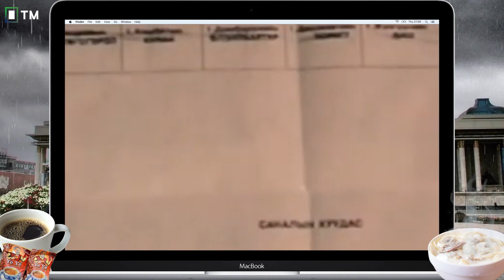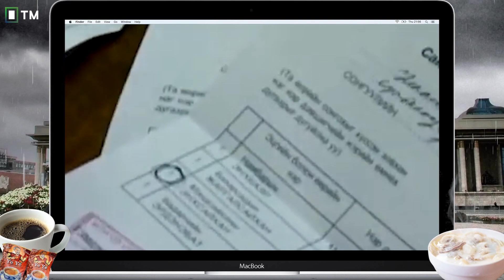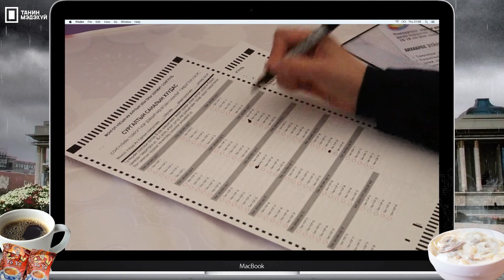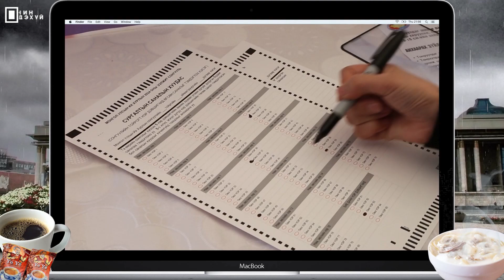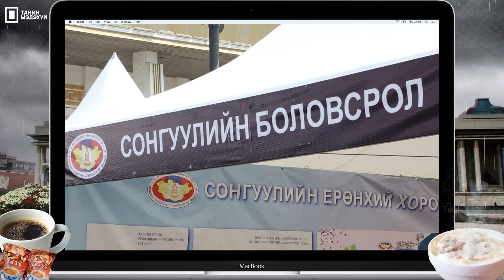ДУУСААГҮЙ ТҮҮХ | 11-Р АНГИ | СОНГУУЛЬ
Монголчуудын сонгуульд оролцох "урлаг", үндэсний онцлог, марзан түүх, намын жагсаалт тойрсон нударган зодоон гээд дуусашгүй олон сенсацтай ойрын ирээдүйн (эсвэл ойрын өнгөрсөн) түүх...